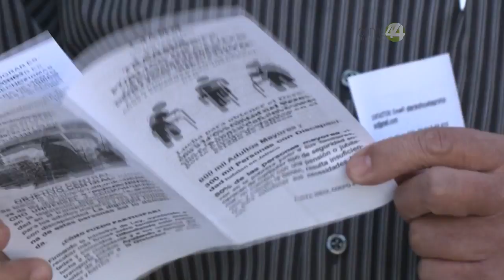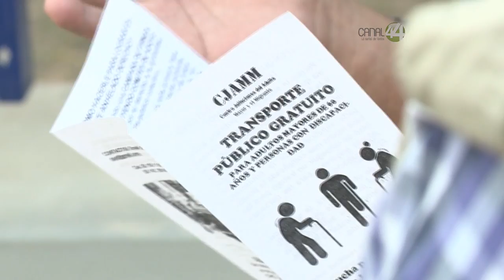En Su Derecho: Critica a la ley contra el volanteo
A partir del mes de enero entró en vigor el nuevo Reglamento para Anuncios del Municipio de Guadalajara que, entre otras cosas, prohíbe la publicidad sonora y la repartición pública de volantes, además contempla sanciones que oscilan entre los 97 y los 194 pesos por cada panfleto que se reparta. Sin embargo, los activistas sociales denuncian que esta ley es represora y anticonstitucional, ya que su actividad requiere de un uso muy importante del volanteo.